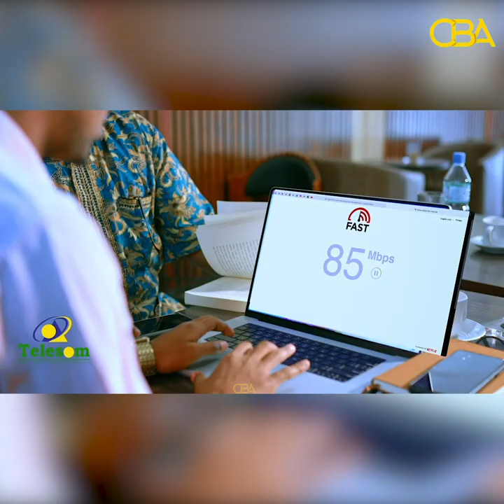Xukuumadda Somaliland ayaa isku dhaliishay shaqo la'aanta haysata dhalinyarada inay tahay talo-xumo!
Xukuumadda Somaliland ayaa isku dhaliishay shaqo la’aanta haysata dhalinyarada in aanay ahayn wax uu Alle keenay balse ay ku timi taloxumaan!